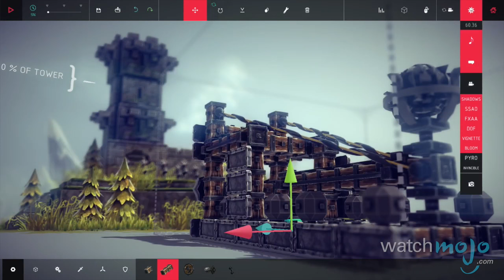Top 10 Creation Video Games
Playing is great, but creating is an entirely different and fun adventure! as we countdown our picks for the Top 10 Creation Video Games.

For this list, we've selected the best titles that mandate strong creativity and imagination on the part of players in order for them to fully appreciate, partake in, or complete the game.

Special thanks to our users "DGstar Offial" & "Retroid" for suggesting this topic using our Interactive Suggestion Tool